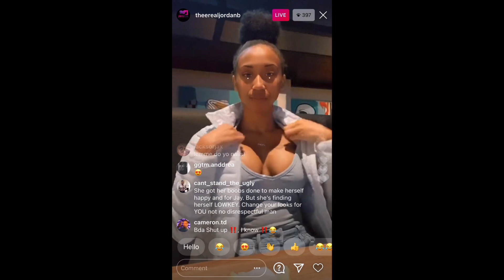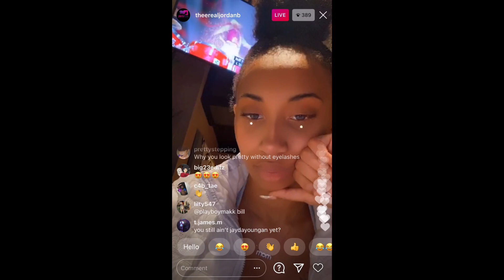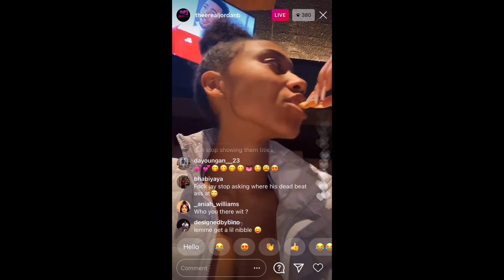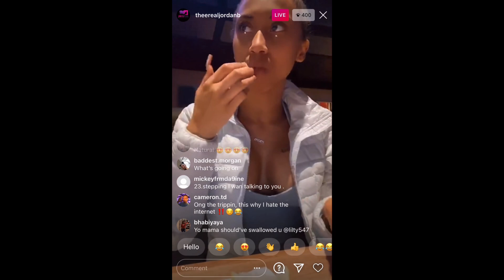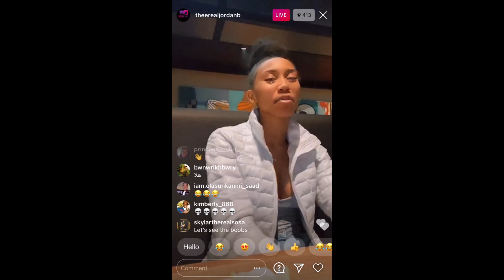JAYDAYOUNGAN IN PUBLIC WITH ANOTHER WOMAN👀JORDAN B GETS IMPLANTS AFTER DISSING JANIA MESHELL🐸☕️